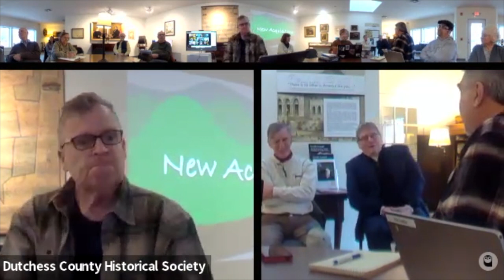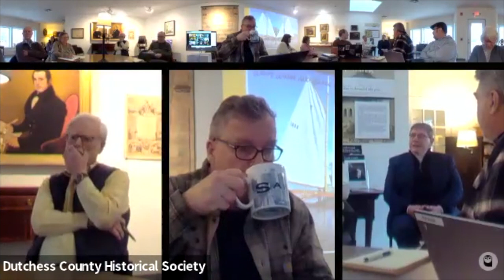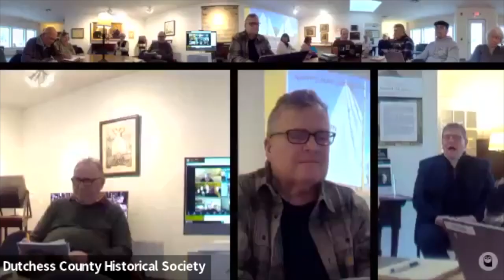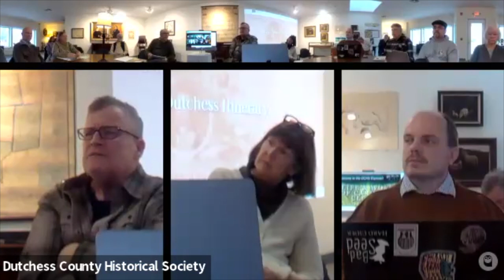DCHS VP & DC History Community Quarterly Meeting December 2023